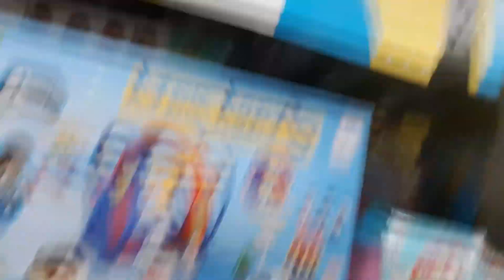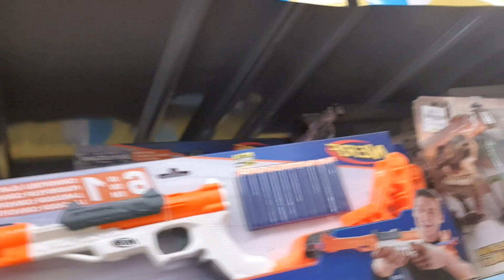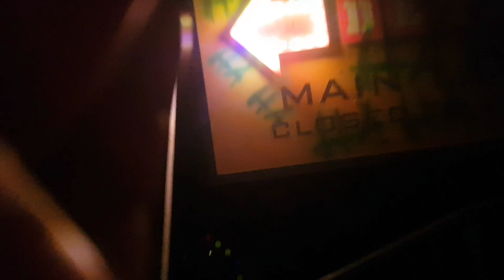Christmas in the Park Six flags Mexico!! Fin de año 2019!! Así festejamos año Nuevo!!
Hola me llamo Ian Michelle  tengo 8 años y comparto este canal con mi hermano Iker Dashel el tiene 4 años, mis papás me ayudaron a crear este canal por que me encanta youtube y mi sueño mas grande es ser youtuber 👦🏻👦🏻👍🏻